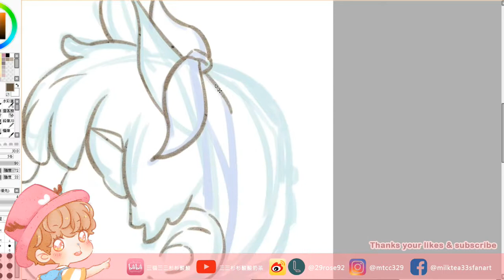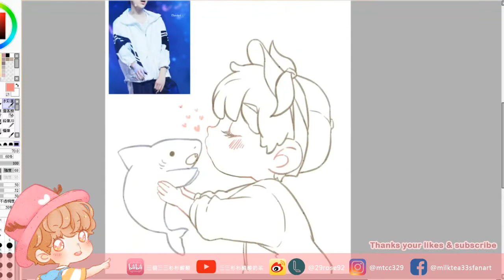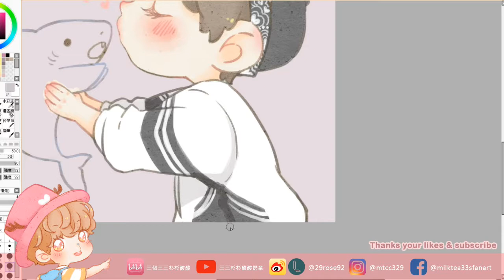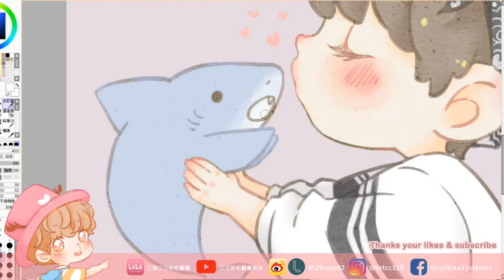[speed painting fanart] 易安中学 余沐阳 /一起速塗小鯊魚的生賀頭像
草稿下的很簡單 所以画起來就很快
主要是我後面排版越排越醜嗚嗚嗚

SAI + Adobe Photoshop CS5

WB/lof : @29rose92
ins : @mtcc329

BGM
熊子 - Desert / monaca:factory 10日P av30291375